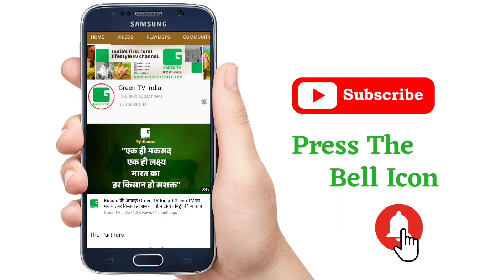डेयरी उद्योग चलाने वालों को मिल सकता है 1 करोड़ रूपये का ईनाम, सरकार ने लॉन्च किया नया स्टार्टअप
1. डेयरी उद्योग चलाने वालों को मिल सकता है 1 करोड़ रूपये का ईनाम, सरकार ने लॉन्च किया नया स्टार्टअप

2. मखाने की उन्नत खेती करने पर अनुदान दे रही सरकार, नई प्रजाति से किसानो को मिलेगा ज्यादा उत्पादन

3. सरकार ने डेयरी एवं पशुपालन क्षेत्र की इन योजनाओं को किया बंद, लोकसभा में किया गया ऐलान

Thumbnail - डेयरी उद्योग चलाने वालों को मिल सकता है 1 करोड़ रूपये का ईनाम, सरकार ने लॉन्च किया नया स्टार्टअप